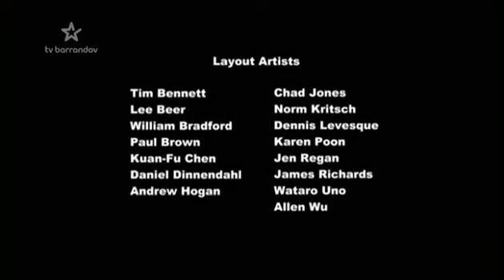Můj malý Pony Přátelství je Magické 2 série 2 epízoda Návrat Harmonie 2.část Český Dabing ~